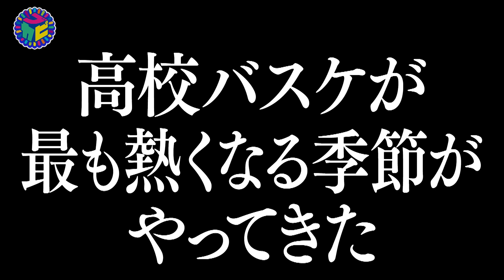【高校バスケ】ともやん＆りこりこがバスケの魅力を語り尽くす！ウインターカップ2020直前特集！【莉子】ブカピ36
ウインターカップ2020 開催が待ち遠しい！
ともやんが見どころを解説！
全国の出場チームが大会への決意を語る！

（MC: 莉子）